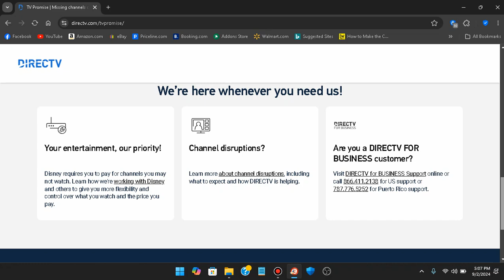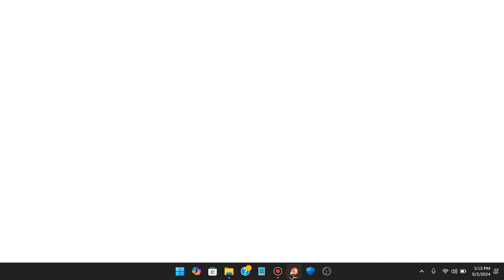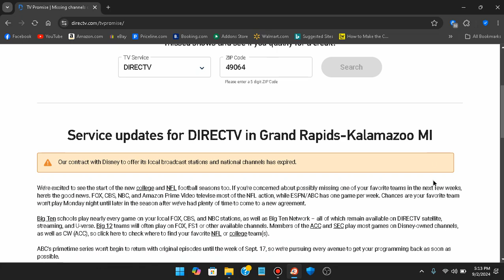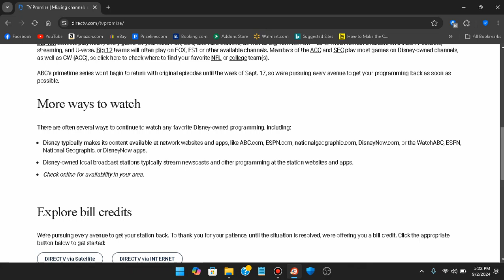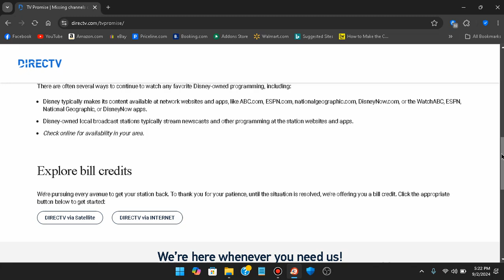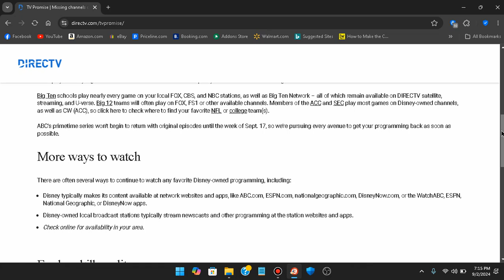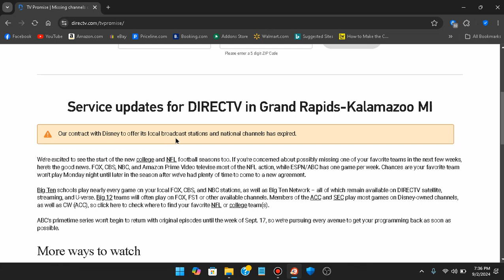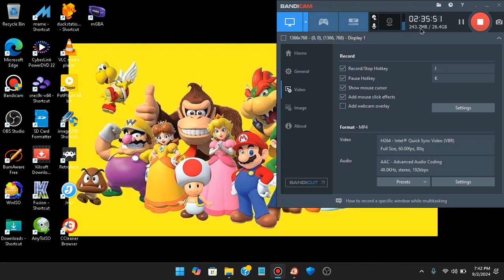Bad News Video for September 2nd, 2024 (Labor Day) 😡